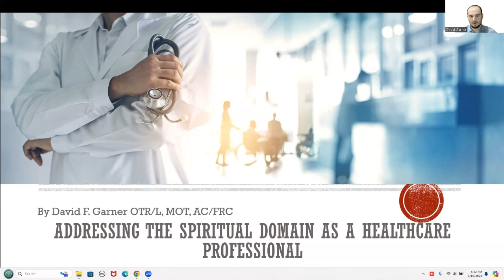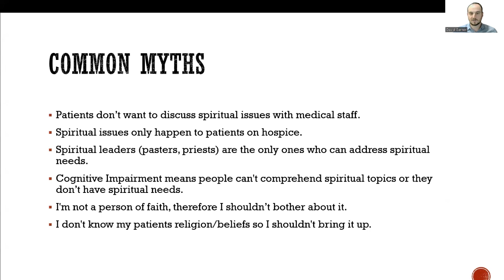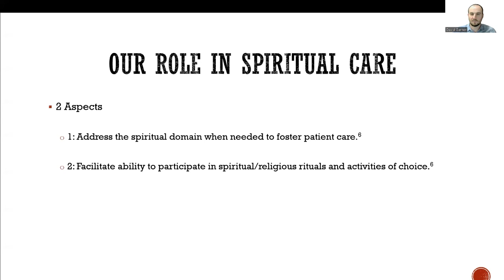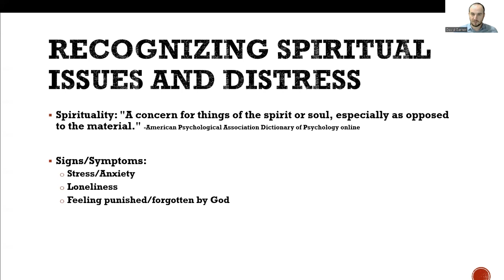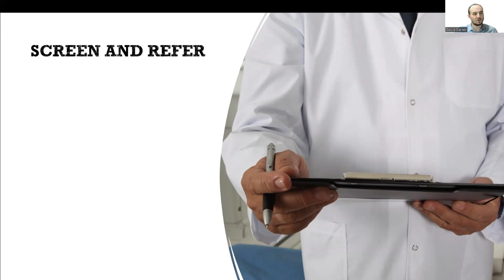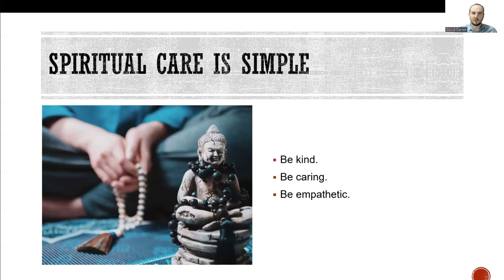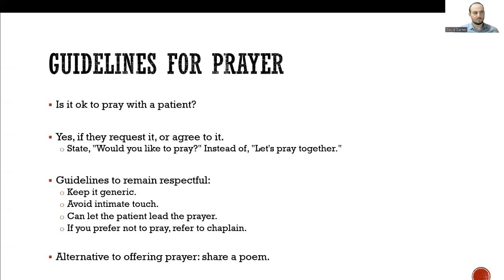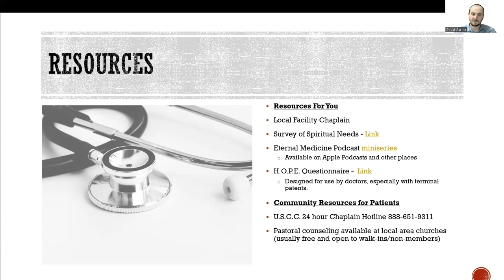Addressing The Spiritual Domain As A Healthcare Provider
In this video, Chaplain David Garner presents strategies any healthcare professional can use to address the spiritual domain with their patients. Questions discussed include: Should healthcare professionals provide spiritual care? How can healthcare professionals approach spiritual care ethically?

Sources:
0. Becka A. Alper, Michael Rotolo, Patricia Tevington, Justin Nortey and Asta Kallo. Spirituality Among Americans. Pew Research Center online. December 7, 2023.

1. Levin JS, Larson DB, Puchalski CM. Religion and spirituality in medicine: research and education. JAMA. 1997;278:792-3.​

2. Matthews DA, McCullough ME, Larson DB, Koenig HG, Swyers JP, Milano MG. Religious commitment and health status. Arch Fam Med. 1998;7:118-24.​

3. King DE, Bushwick B. Beliefs and attitudes of hospital inpatients about faith healing and prayer. J Fam Pract. 1994;39:349-52.​

4. Roze des Ordons AL, Sinuff T, Stelfox HT, Kondejewski J, Sinclair S. Spiritual Distress within Inpatient Settings-a Scoping Review of Patients’ and Families’ Experiences. Journal of Pain and Symptom Management, 4:26, 122-145. March 14, 2018.

5. Margaret I Fitch, Ruth Bartlett. Patient Perspectives about Spirituality and Spiritual Care. Asia-Pacific Journal of Oncology Nursing. Vol 6( 2), April–June 2019: 111-121.

Slide 10. Current Nursing, Nursing Theories: Jean Watson's Philosophy Of Nursing, Current Nursing,​

6. Barb Hempbill, Spiritual Assessment in Occupational Therapy, Open Journal of Occupational Therapy Vol 3(3), Summer, 2015.